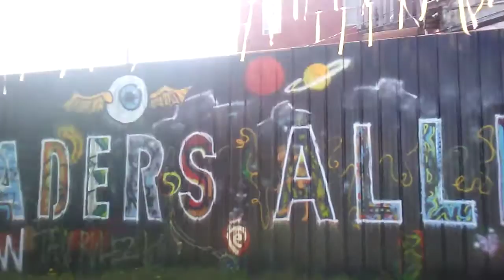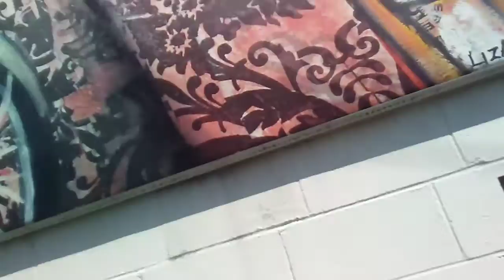Traders alley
Art work.